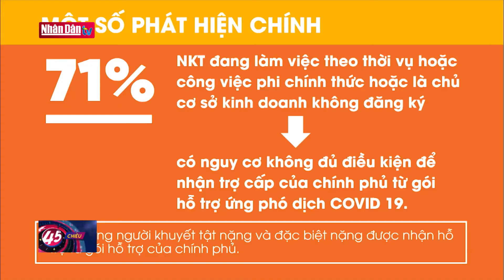COVID-19 và những tác động đến người khuyết tật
Nhan Dan TV reports on UNDP's rapid assessment of the socio-economic impact of COVID-19 on People with Disabilities.